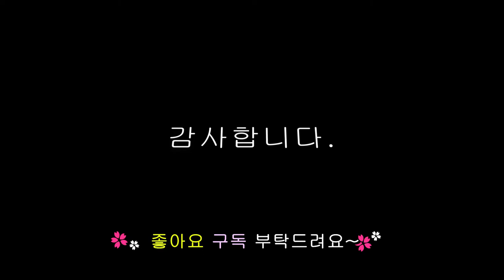유채나물(하루나)무침 고추장으로 만들기 제철 봄나물요리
주변엔 벌써 벚꽃이 만발하네요.
수퍼에가니 아직 다양한 봄나물이 나와있어 유채나물좀 무쳐봤어요.
조물조물 고추장양념으로 무쳐놓으니 상큼하니 맛있네요.

자세한 레시피는 영상으로 확인하세요.

감사합니다.

BGM.Claudio_The_Worm